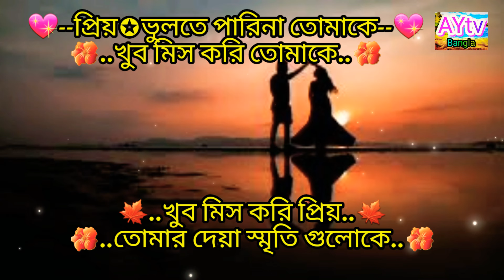প্রিয় ভুলতে পারিনা তোমাকে,খুব মিস করি তোমাকে ২০২৪, Priyo vulte parina tumake, khob miss kori tumake.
প্রিয় ভুলতে পারিনা তোমাকে,খুব মিস করি তোমাকে ২০২৪, Priyo vulte parina tumake, khob miss kori tumake 2024 bye AYtv Bangla